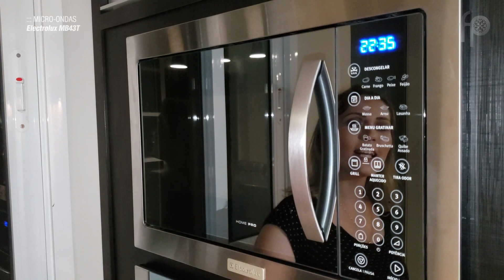Minha Cozinha dos Sonhos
Oi Migles!!! A tão sonhada cozinha ficou pronta, mesmo faltando a parte de decoração, vim correndo mostrar pra vocês! Espero muito que vocês gostem!